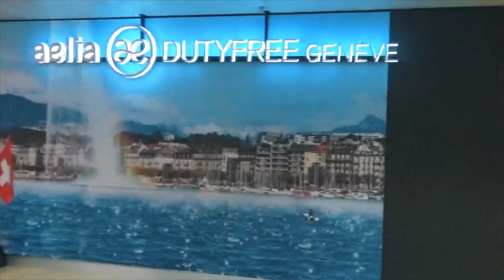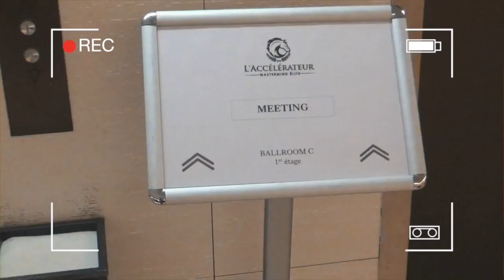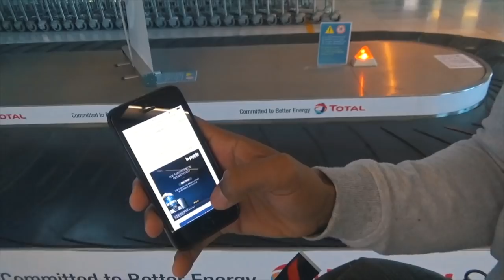Vlog mastermind l'accélérateur en suisse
▬▬▬▬▬▬▬▬▬▬▬▬▬▬▬▬ FORMATION OFFERTE▬▬▬▬▬▬▬▬▬▬▬▬▬▬▬▬
6 vidéos de formation offertes pour créer ton business en ligne dont 25 idées de business rentables clique

▬▬▬▬▬▬▬▬▬▬▬▬▬▬▬▬ FORMATION▬▬▬▬▬▬▬▬▬▬▬▬▬▬▬▬

▬▬▬▬▬▬▬▬▬▬▬▬▬▬▬▬ PRESTATION TECHNIQUE▬▬▬▬▬▬▬▬▬▬▬▬▬▬▬▬

▬▬▬▬▬▬▬▬▬▬▬▬▬ LIENS ▬▬▬▬▬▬▬▬▬▬▬▬▬

▬▬▬▬▬▬▬▬▬▬▬▬▬▬▬▬ CONSULTING MARKETING DIGITAL▬▬▬▬▬▬▬▬▬▬▬▬▬▬▬▬

Vous avez une entreprise physique, vous souhaitez augmenter
massivement votre visibilité et augmenter votre chiffre d’affaire

▬▬▬▬▬▬▬▬▬▬▬▬▬▬▬▬ PRESTATION TECHNIQUE▬▬▬▬▬▬▬▬▬▬▬▬▬▬▬▬